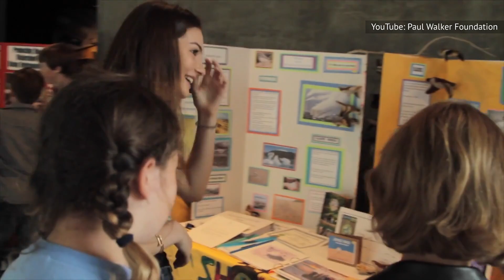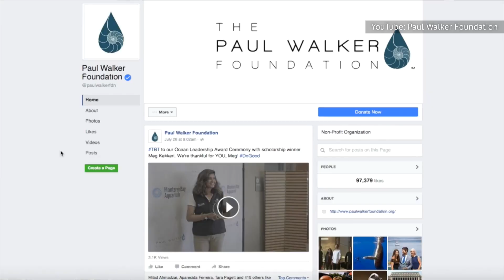La Azafata De Fast X Es Más Importante De Lo Que Crees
La mayoría de las sorpresas de Rápidos Y Furiosos X harán que el público se sorprenda o se ría, pero hay un cameo que hará llorar a los fans que reconozcan a la actriz que interpreta el papel.

FastX